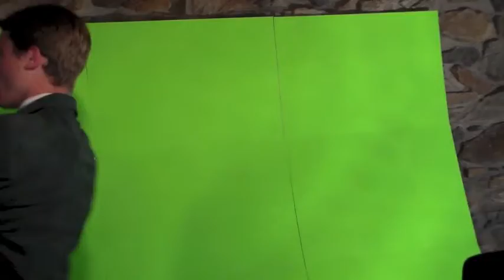Anchorman in Washington D.C.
a funny video of the anchorman movie for the DC project